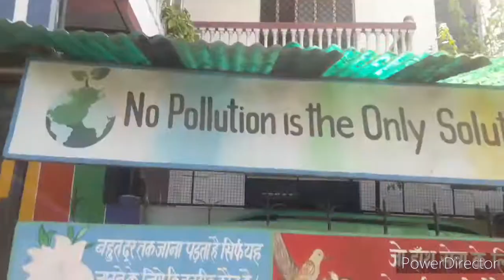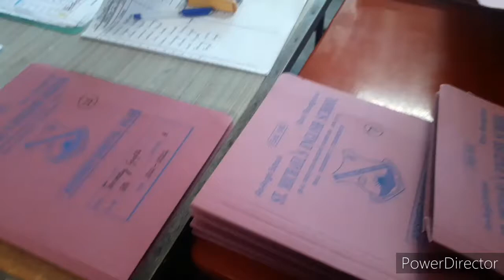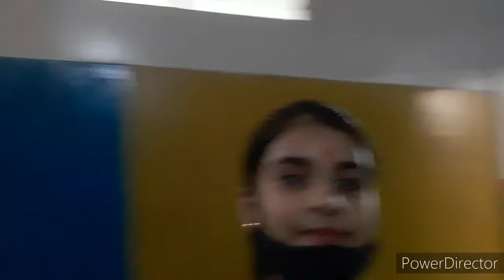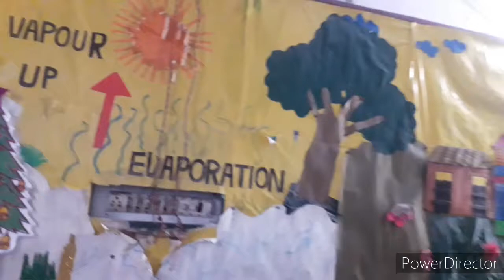revealing my result in front of my mummy to see their reaction || *हो गयी पिटाई* 🤪🥴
1.  Summer Vibes by Mike Leite

[ music taken away from NCS ( NO COPYRIGHT SONGS FOR VLOGS ) ]

 NOTE : THESE ALL SONGS ARE PROTECTED UNDER NCS VLOGS )

( 👉🏻 we are not stealing anyones credit or work )

- real 1 madhu vlogger